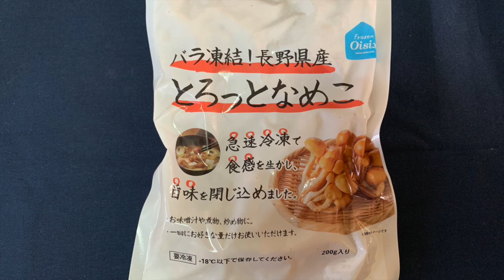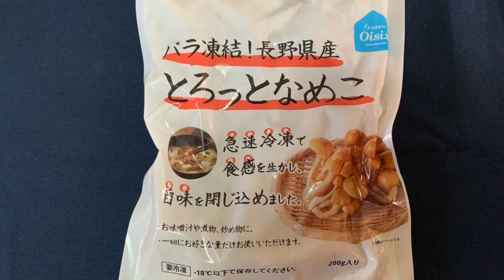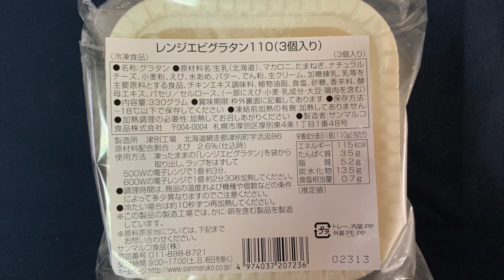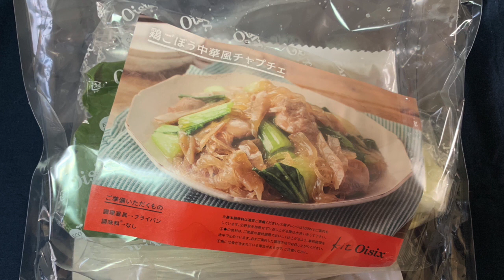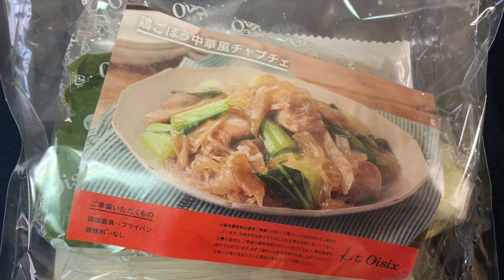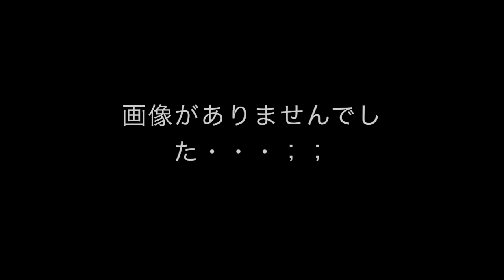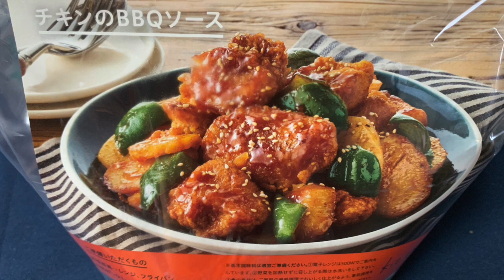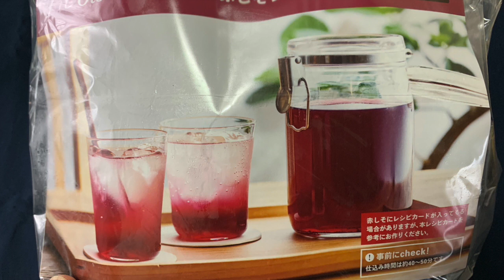[音フェチ]ささやき声 OISIXオイシックス購入品 5回目 Whispering spoken [ASMR]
oisixお世話になってます！！
今回画像が抜けてしまっている箇所が数点あります。

ameblo. rikoasmr
twitter. Rikoasmrjpn